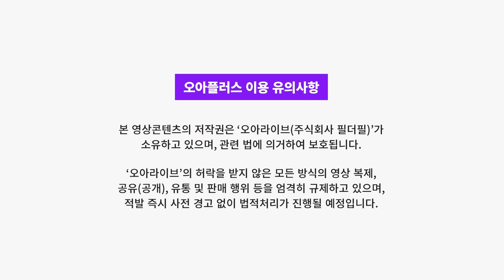예술가에서 문화예술기획자로, 뉴욕에서 살아남기 I 오아플러스 김예진님 편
미국, 기회의 땅으로 여겨지는 전 세계 최강국입니다.
여기에 맨땅에 헤딩하듯 미국 시장에 도전한 한국인 문화예술기획자가 있습니다.
예술 행정에 대한 의지와 열정으로 끊임없이 공부하고 도전하며,
실패를 도약의 발판 삼아 쉼 없이 두드려 기회를 쟁취해 냈습니다.

성장의 돌파구를 스스로 만들어 내는 김예진님의 미국 취업 노하우를 얻어가세요!